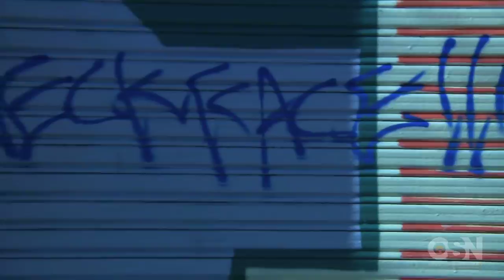Brooklyn Projects x Osris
I spent the day in LA with Osiris Shoes Global Marketing Director Hans Molenkamp and Osiris CCO/ Founder Brian Reid to create this lifestyle piece.